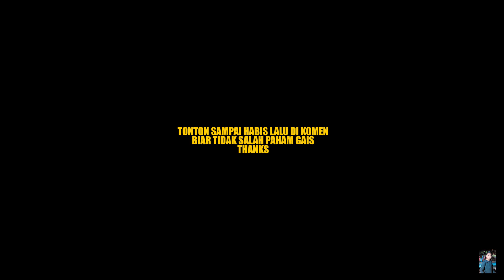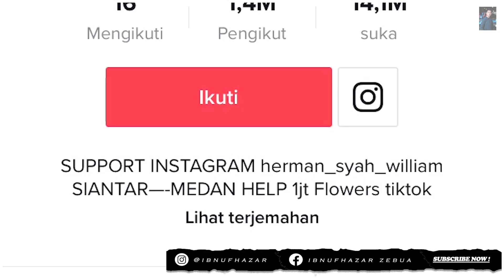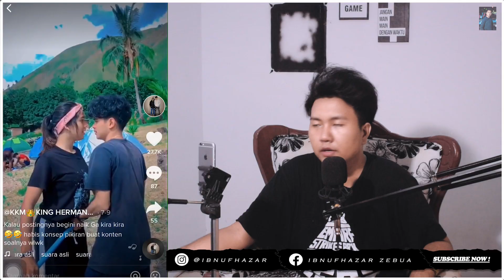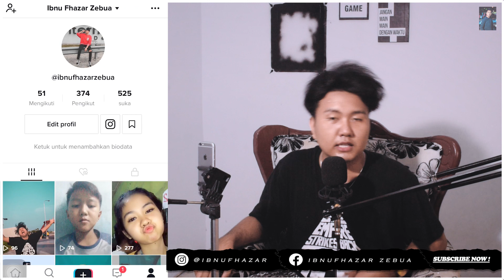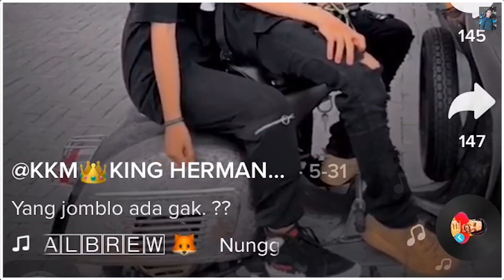HERMAN DAN ANGGUN TIKTOK PACARAN SETTINGAN KAH?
Cameramen :
mhdriyan85